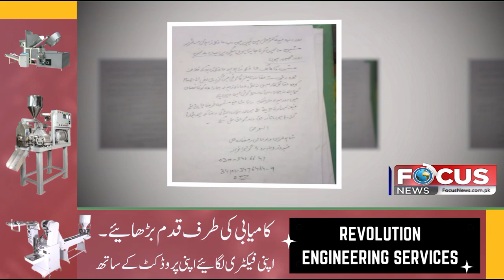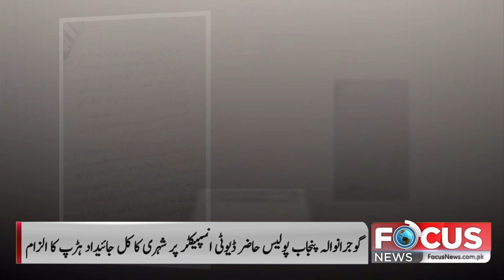inspector of Gujranwala Punjab Police is accused of usurping the total property of a citizen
گوجرانوالہ پنجاب پولیس حاضر ڈیوٹی انسپیکٹر پر شہری کا کل جائیداد ہڑپ کا الزام مگر کیسے
پنجاب پولیس محافظ یا قبضہ مافیہ ؟

Focus News HD is part of the largest news media organization, City News Network, and seeks to enlighten its viewers with quality analysis from renowned journalists  anchors from across Pakistan and the globe. Stemming away from the traditional news channel,  Focus News HD is a unique channel offering invigorating scrutiny, mentally stimulating analysis along with an acute focus on news reports.